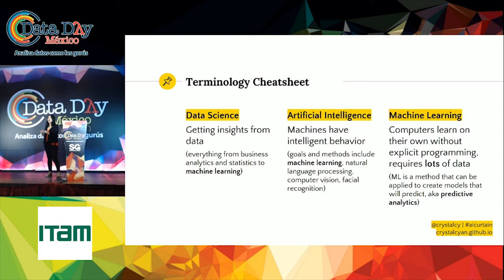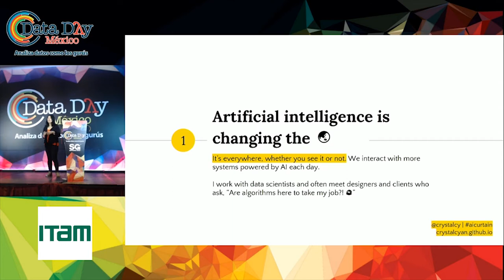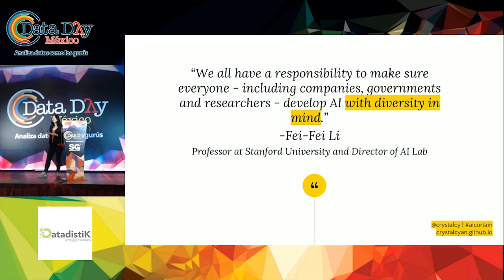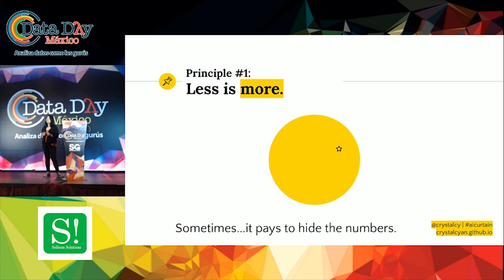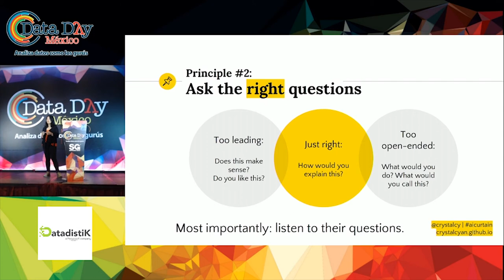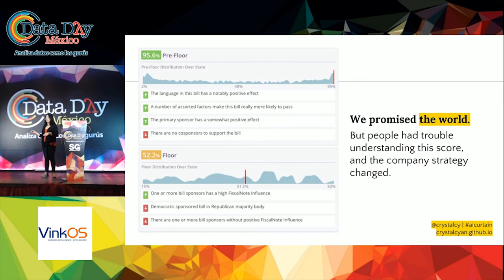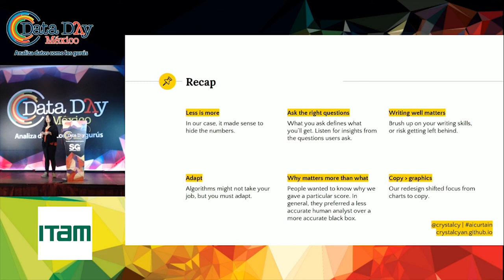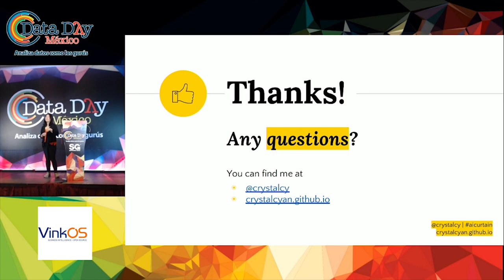Crystal Yan: Behind the AI curtain Designing for trust in machine learning products | Data Day 2018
When startups first launch, they can make the news with application of cutting edge AI – but convincing users to trust the AI is often another story. There’s often also no process for integrating future AI development into product roadmaps.

This session covers three key principles for how design and data science teams can work together better to build greater trust among users. Additionally, a case study on how a design and data science team partnered to redesign predictive analytics scores powered by machine learning will illustrate those principles in practice.